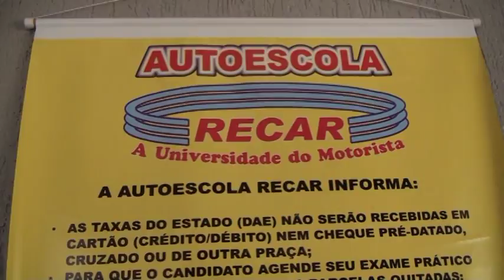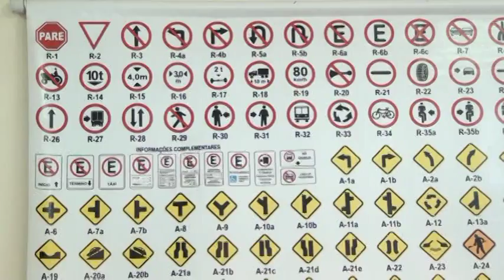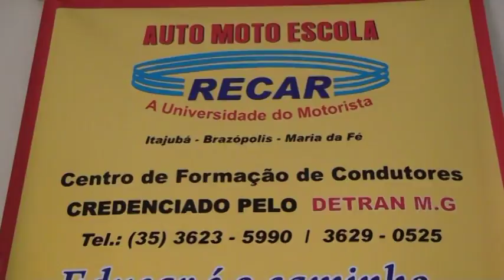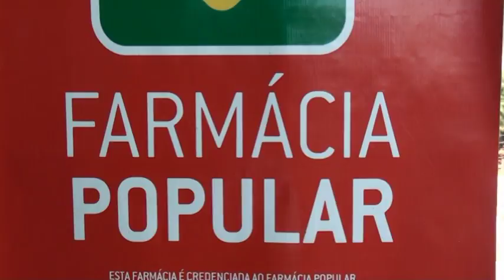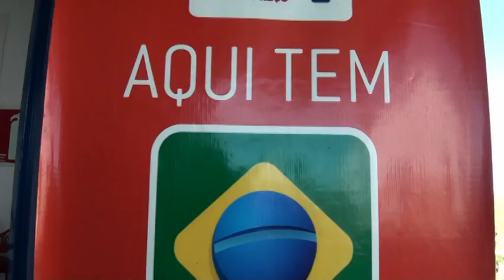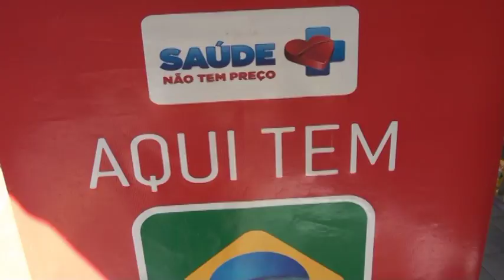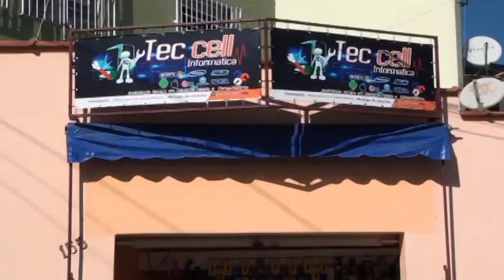Meu filme 6